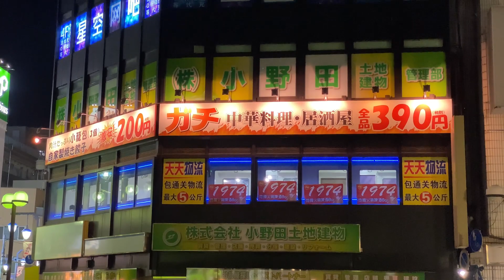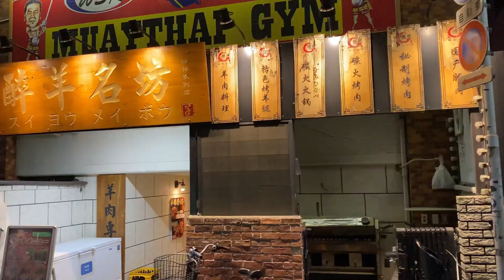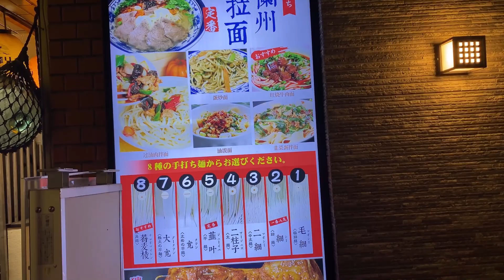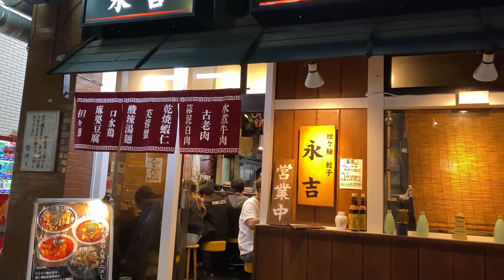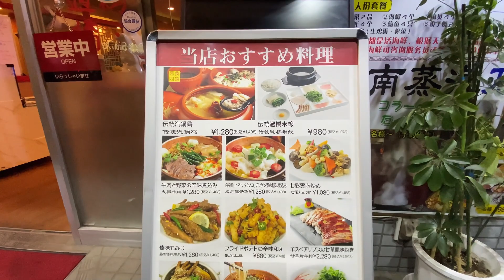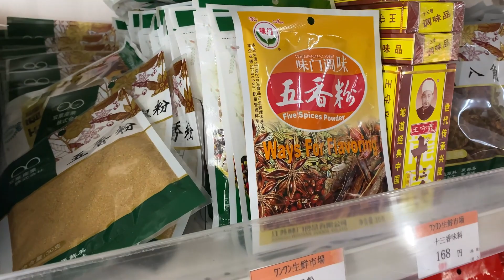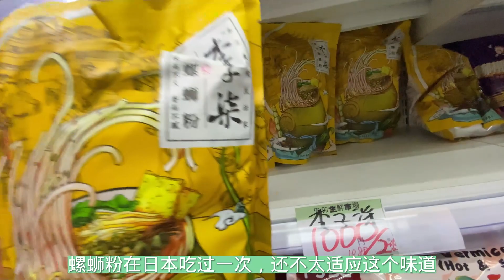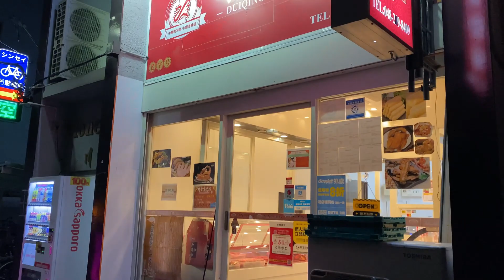日本新中華街東京郊外的西川口开了很多家原汁原味的中国料理店，今天就先来看看西口五分钟路程之内的一些中国店#japan